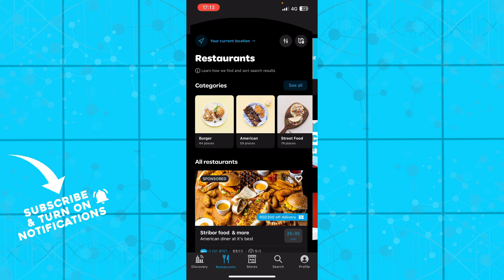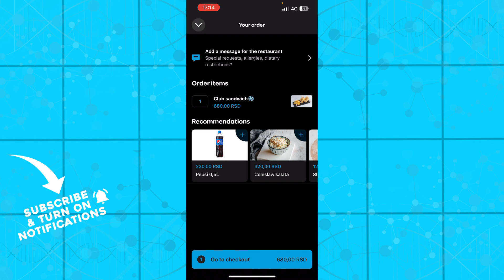How To Schedule an Order on Wolt (Quick Tutorial)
In this video I will show you How To Schedule an Order on Wolt. It would be good if you watch the video until the end so that you don't miss important steps.